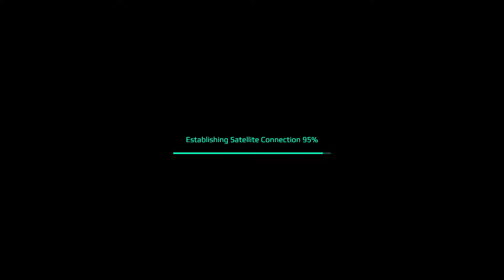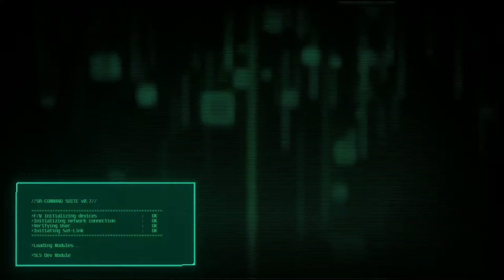Let's Play: Satellite Reign - Episode 1: Downtown Boogey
Working our way up from the bottom in a cyberpunk distopian cityscape. It's like the eighties all over again!
Thanks to the developers of this game, 5 Lives.